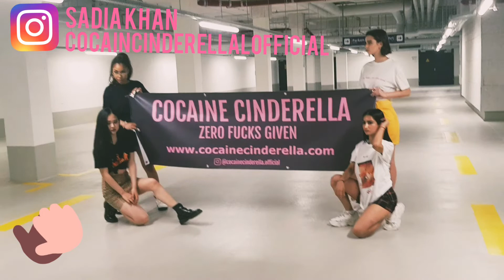Day at photo shoot/ Vlog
Cocainecinderellaofficial (brand)
Skcusss (model)
Vivienneradigk (model)
Zeinordz (model)
Brooke.bin (model)